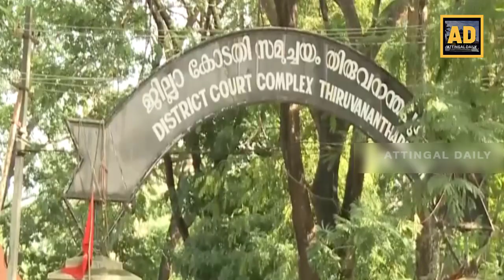പതിനാറുകാരിയെ ഗര്‍ഭിണിയാക്കിയ പ്രതിക്ക്‌ 49 വര്‍ഷം കഠിന തടവ്‌ | Attingal Daily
പതിനാറുകാരിയെ കെട്ടിയിട്ടു ക്രൂരമായി പീഡിപ്പിച്ചു ഗര്‍ഭിണിയാക്കിയ കേസില്‍ പ്രതിയായ ആര്യനാടു പുറുത്തിപ്പാറ കോളനി ആകാശ് ഭവനില്‍ ശില്‍പിക്കു 49 വര്‍ഷം കഠിന തടവും 86,000 രൂപ പിഴയും ശിക്ഷ വിധിച്ച് കോടതി.